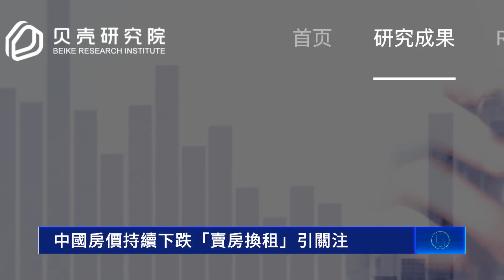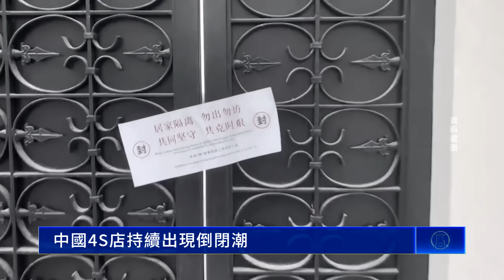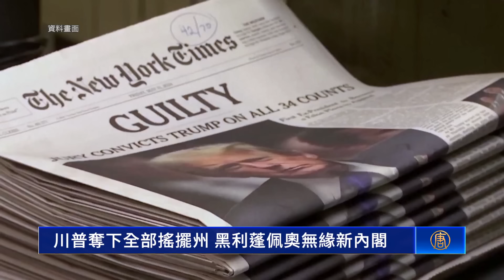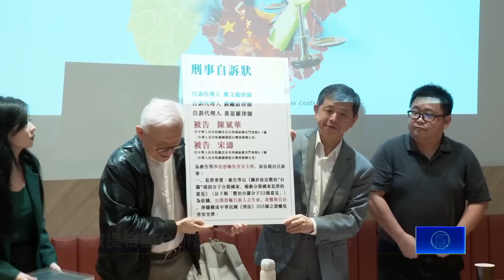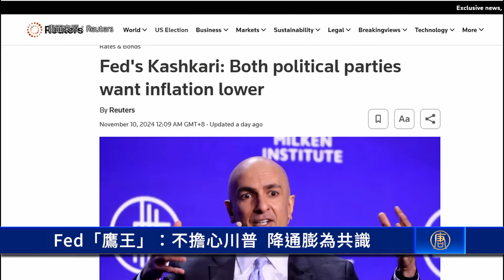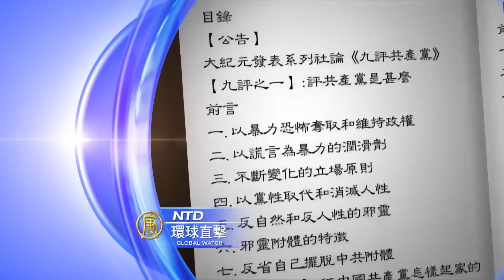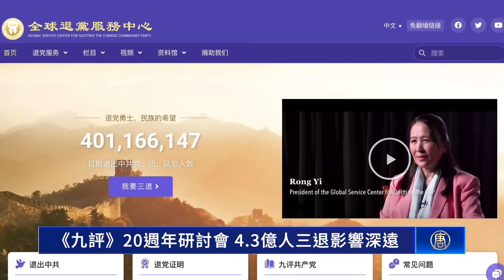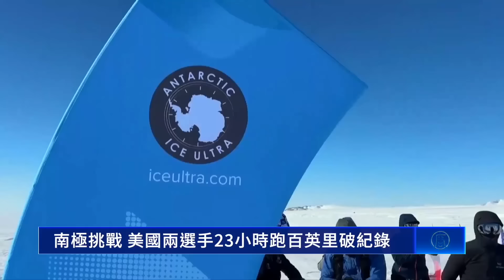中國房價持續下跌「賣房換租」引關注；中國4S店持續出現倒閉潮；重擊中國AI產業！台積電斷供7奈米先進晶片；曹興誠提告國台辦恐嚇 籲認清中共邪惡【環球直擊】｜新唐人電視台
中國房價持續下跌「賣房換租」引關注
中國4S店持續出現倒閉潮
重擊中國AI產業！台積電斷供7奈米先進晶片
曹興誠提告國台辦恐嚇 籲認清中共邪惡